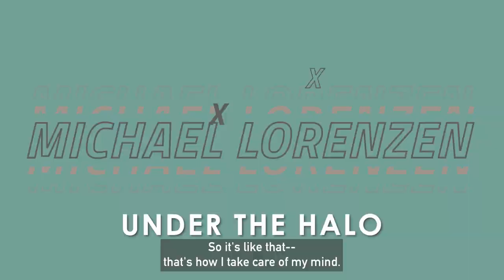Under the Halo: Michael Lorenzen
Spend some time at the beach with Los Angeles Angels pitcher and SoCal native Michael Lorenzen!